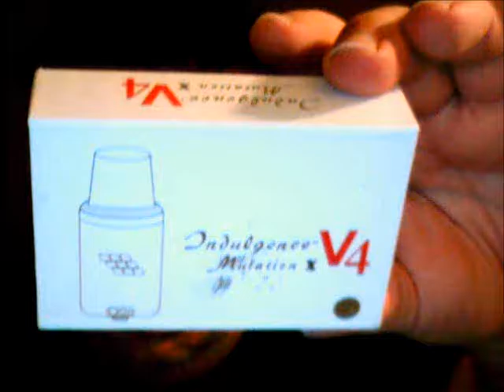Showing off on a Mutation X V4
Cloud on a dual 12 wrap, 24ga kanthal coil build on Mutation X V4 at 144.5w